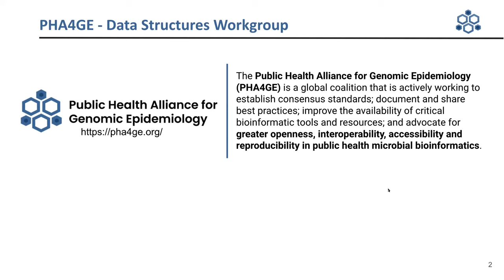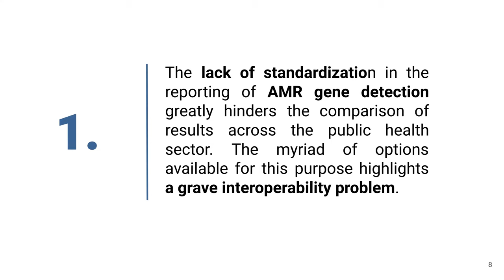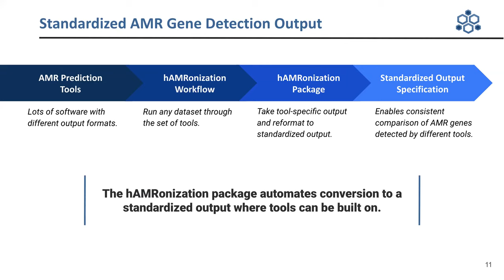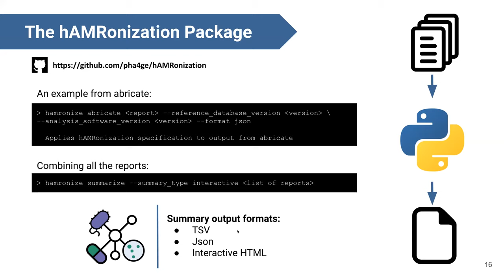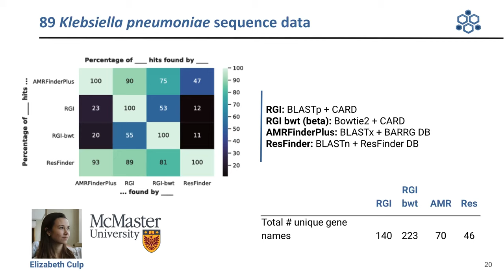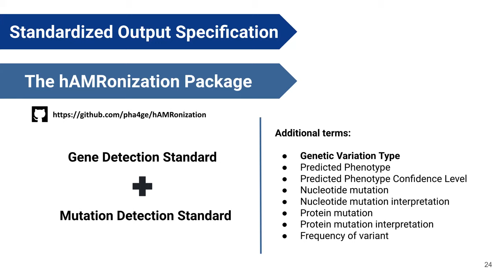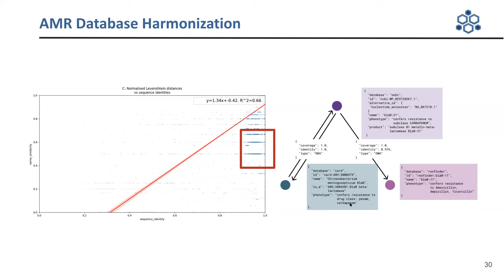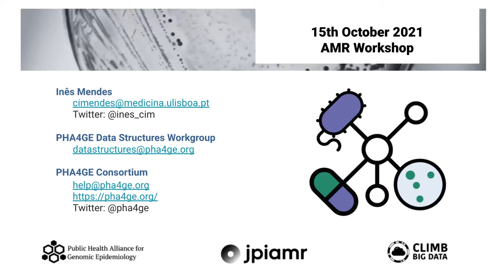04 Inês Mendes | Comparing and reporting AMR prediction results | Joint AMR Workshop 2021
Inês Mendes (Instituto de Medicina Molecular/Universidade de Lisboa, PT) describes how to use PHA4GE’s AMR gene/mutation detection standard and tool (hAMRonization) to compare and consistently report results across AMR gene prediction tools.

Video recorded during the PHA4GE, JPIAMR and CLIMB-BIG-DATA joint AMR webinar 15 October 2021).